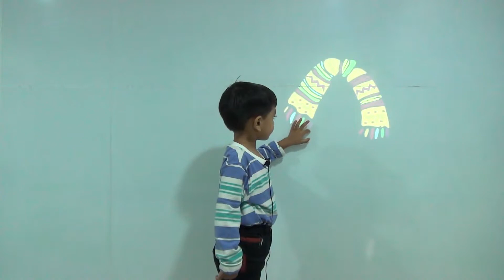Learning Various Clothes - Kindergarten (KG-1/K-1) - Kids-Teaching-Kids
Master Shreyansh in this fun learning class introduces various clothes like shirt, pant, suit, jacket, gloves, scarf, hat and so on

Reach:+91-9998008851